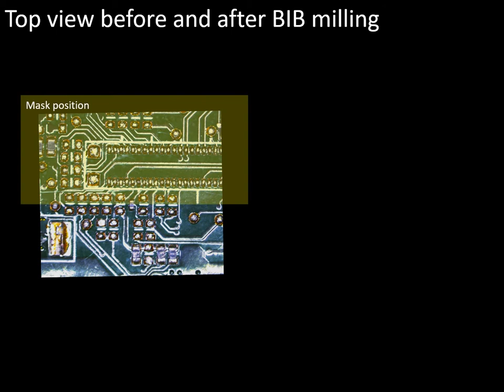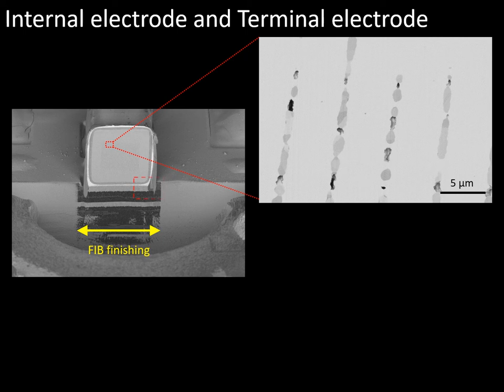[Electronics] Site-specific large area cross sectioning of a Ceramic Capacitor using BIB and FIB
Site-specific large area cross section of ceramic capacitor was prepared using BIB (Broad Ion Beam) milling and FIB without prior resin embedding or mechanical polishing. Over 1 mm wide cross section was prepared by BIB milling in 40 minutes and the redeposition was removed by additional FIB milling for 10 minutes. 330 μm square cross section was prepared in total 50 minutes.

Available instruments for this measurement are :
Broad Ion Beam milling system